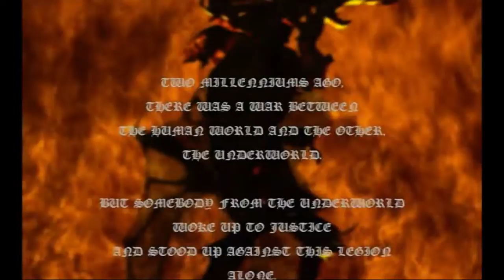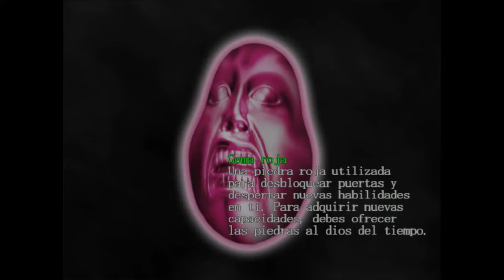Devil May Cry HD Collection Misiones 1 y 2 Gameplay Walkthrough Español (Remaster) PC 60 fps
▬▬▬▬▬▬▬▬▬▬▬▬ஜ۩۞۩ஜ▬▬▬▬▬▬▬▬▬▬▬▬▬
║█║▌█║▌█║▌█║▌█ Abre la Descripción █║▌█║▌█║▌█║▌█║
▬▬▬▬▬▬▬▬▬▬▬▬ஜ۩۞۩ஜ▬▬▬▬▬▬▬▬▬▬▬▬▬
Si Les Gusta El Anime Aca Mis Otros Canales